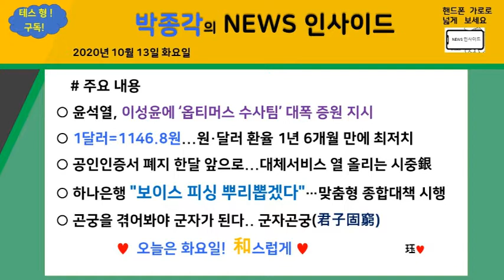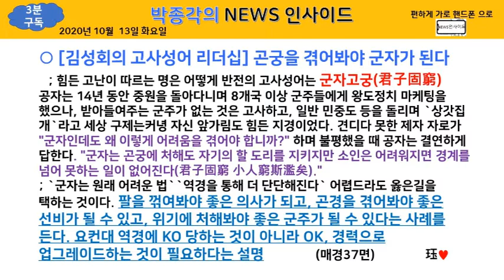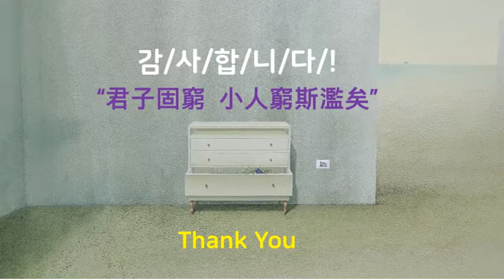박종각의 NEWS인사이드 2020년 10월 13일 화요일♥♥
♣♣구독 신청 부탁드립니다.♣♣

# 주요 내용
○ 윤석열, 이성윤에 ‘옵티머스 수사팀’ 대폭 증원 지시
○ 1달러=1146.8원...원·달러 환율 6.5원 내려 1년 6개월 만에 최저치
○ 공인인증서 폐지 한달 앞으로...대체서비스 열 올리는 시중銀
○ 하나은행 "보이스 피싱 뿌리뽑겠다"…맞춤형 종합대책 시행
○ 곤궁을 겪어봐야 군자가 된다.. 君子固窮                珏♥

YOU TUBE 제공 무료 음원 Fanta_Mankane 배경음악으로 삽입했습니다.